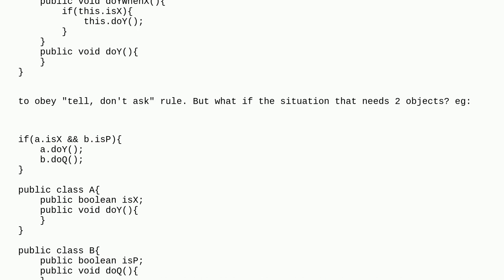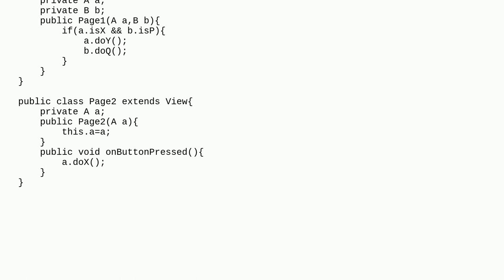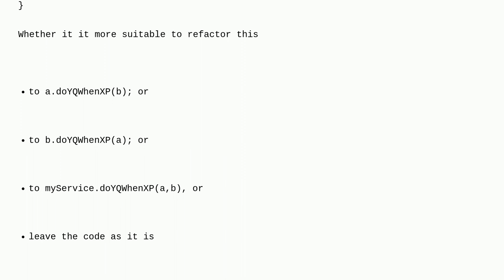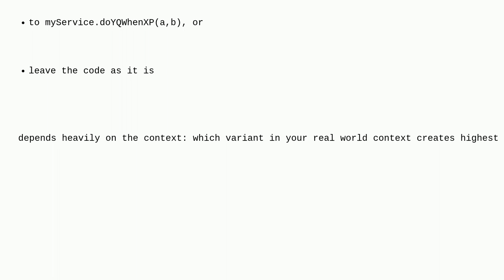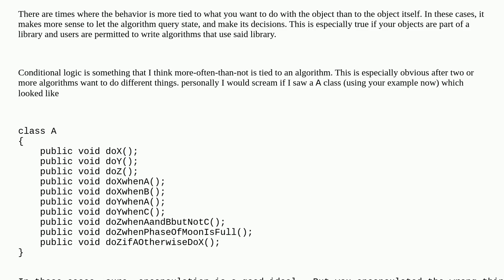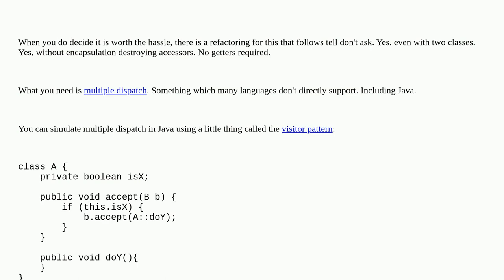Softwareengineering: How to "Tell, don't ask" when 2 objects involves in the condition and the de...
How to "Tell, don't ask" when 2 objects involves in the condition and the decision at the same time?

A special thanks goes out to the awesome community

  object-oriented coding-style object-oriented-design java